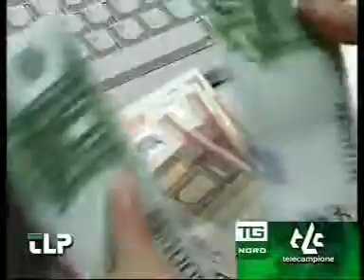Federalismo municipale verso proroga tempi.wmv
Federalismo municipale verso proroga tempi